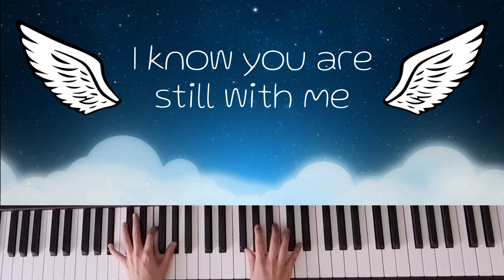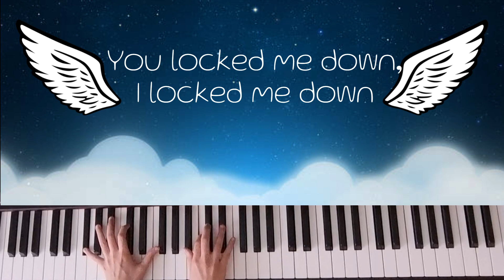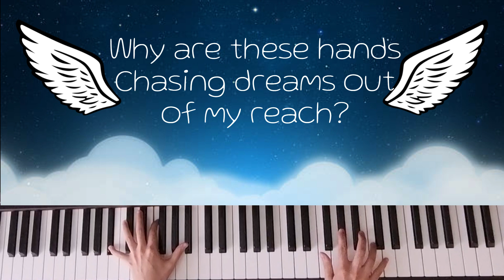Mili - Fly, My Wings (Piano Cover) || Rui Ruii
Song Title: Fly, My Wings
Artist: Mili
Game: Limbus Company

Piano Arrangement done and played by: Rui Ruii the Seal Pianist
Sheet Music transcription: Coming soon? XD

(Each Coffee = 3 USD)

Hello I'm back from the dead QwQ because I found my new favourite Mili song~  I've had it on loop ever since it released because it's so beautiful ;w;
Really love both the melody and lyrics. So I tried to play it on the piano...

In terms of my inactivity, I haven't had much time to do more piano covers because I've been busy with life ;n; adulting life is rough HAHA helps

As always, thank you for listening to my playing!